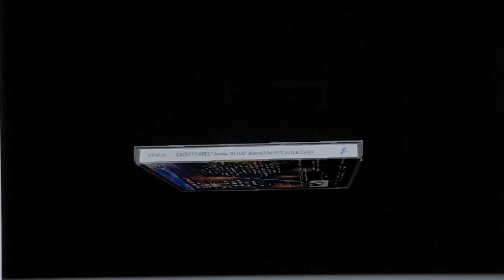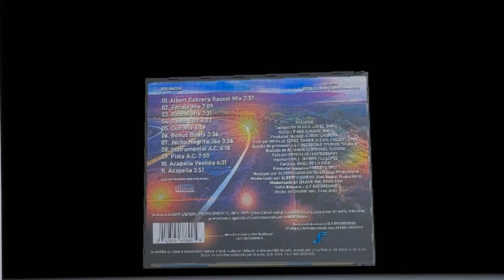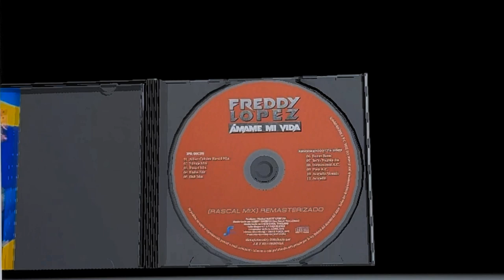FREDDY LÓPEZ "Àmame Mi Vida" | CD (Sencillo Completo)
Género ESTILO LIBRE (Latín Freestyle)
A la venta en CD @ 15 DE MAYO 2024
A la venta en MP3 @

MP3 Catálogo JFR-06MP3
CD Catálogo JFR-06CDS
VINILO Catálogo JFR-VS06

Formatos MP3, CD, VINILO
MP3 | DISPONIBLE A LA VENTA
CD | DISPONIBLE A LA VENTA
VINILO | 12 DE JUNIO 2024

ÁMAME MI VIDA | La Creación
@ PENDIENTE

ÁMAME MI VIDA | TV Comercial
@ PENDIENTE

ÁMAME MI VIDA (Estilo Libre) | Karaoke
@ PENDIENTE

Incluye 11 mezclas
01. Albert Cabrera Rascal Mix 7:57
02. Editaje Mix 7:09
03. Rascal Mix 7:31
04. Radio Edit 4:03
05. Dub Mix 6:49
06. Bonus Beats 3:36
07. Jecha Negrita Jaa 3:36
08. Instrumental A.C 6:18
09. Pista A.C 7:50
10. Acapella Vestida 6:31
11. Acapella 2:51

CRÉDITOS
Compositor ALEX A. LÓPEZ, BMI
Editora F AND R MUSIC, BMI
Productor Musical ALBERT CABRERA
Coro por MARILUZ LÓPEZ, XAVIER ALEXIS, FREDDY LÓPEZ
Estudio de grabación J & F RECORDING STUDIOS "Studio B"
Grabado en ALTAMONTE SPRINGS, FLORIDA
Foto por MONTALVO PHOTOGRAPHY
Ingeniero WILL SNYDER / CJ LÓPEZ
Carátula ONIEL DE LA CRUZ
Productor ejecutivo FREDDY LÓPEZ
Mezclado por ALBERT CABRERA (One Rascal Productions)
Masterizado por ALBERT CABRERA (One Rascal Productions)
Masterizado en CHIANG MAI, THAILAND
Sello disquero J & F RECORDINGS
Hecho en CHIANG MAI, THAILAND

ÁMAME MI VIDA
Que será de mi, mi vida, Ámame
No te olvides de mi, Ámame.

1mer Verso
No quiero entregarme al sueño
No quiero dormir si no estas aquí
Cada momento te extraño
y todo los días espero por ti.

Caigo en tus brazos si miro atrás
Solo te pido que puedas cambiar
Que me ames mas, amor oh oh or.

Coro
Ámame, mi vida
y comprendeme un poquito mas
besame, como antes no quiero estar con nadie mas.

Ámame, no te olvides de mi
buscame, que será de mi
Besa mi cuerpo, soy parte de ti
Día tras días quiero mas de ti

Ámame, ámame, ámame, un poquito mas
buscame como antes, ámame, ámame
Ámame, ámame.

2ndo Verso
Yo nunca quise controlarte
Solo quise el bien para ti
Nadie sabe como yo sufrir
y al verte así me hieres a mi
Porque no quieres escuchar
Que no puedes cambiar
Porque no renuncias a lo que haces mal
y vuelves atrás, amor oh oh or.

Jecha negrita jaaaa, jaaaa
Ámame y comprendeme, besame
no quiero estar con nadie mas.

Para ordenar VINILOS o CD's comuniquese con